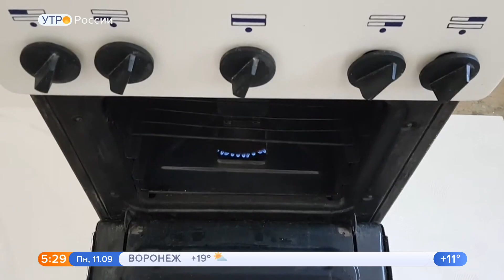Андрей Дорохов про опасность газовых плит | Утро России